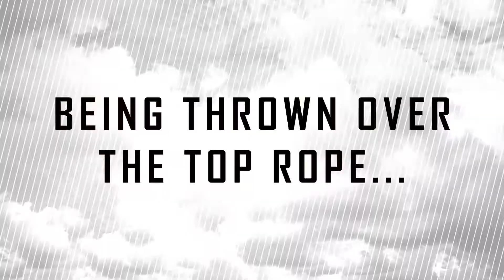SPW Southern Rumble 2018 Match Overview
Everything you need to do about the 20 man Southern Rumble Match!